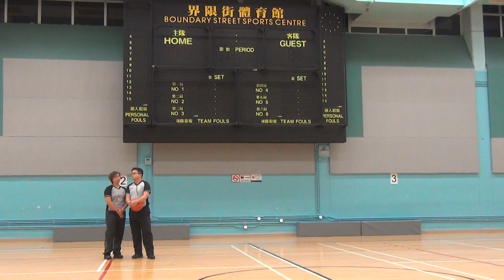8th WBL 2017 05 28 界限街體育館 GAME 3 Nippon33+ Playoff Power Rangers vs KING Part 2 MTS